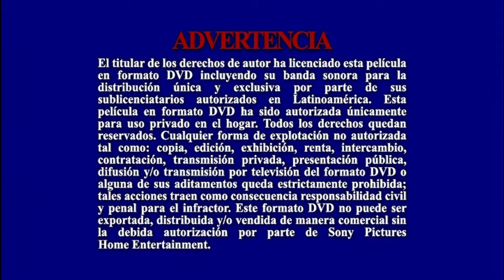Inicio DVD Baile Urbano 2: Regreso a Casa 2010 (Argentina)